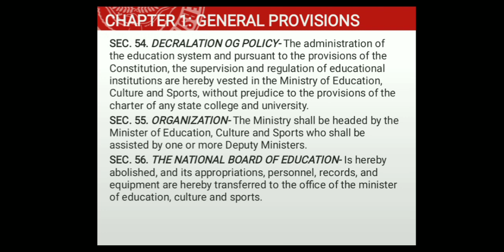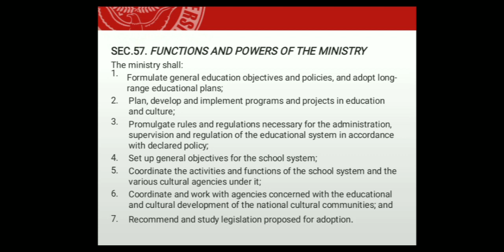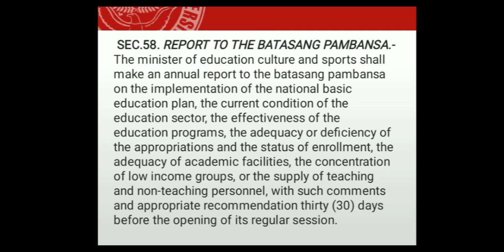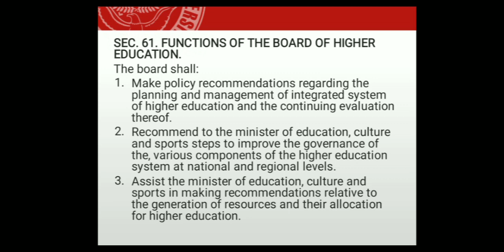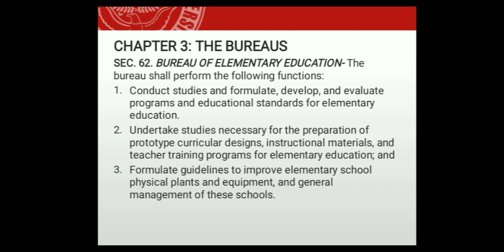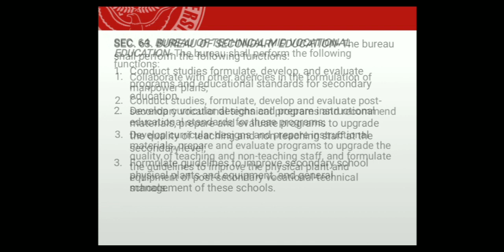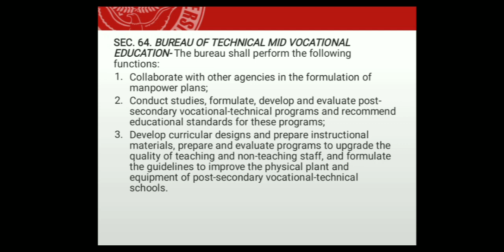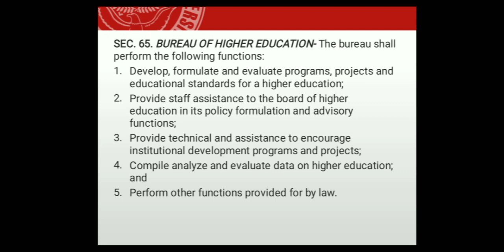UNIT 5: IV. THE MINISTRY OF EDUCATION CULTURE AND SPORTS